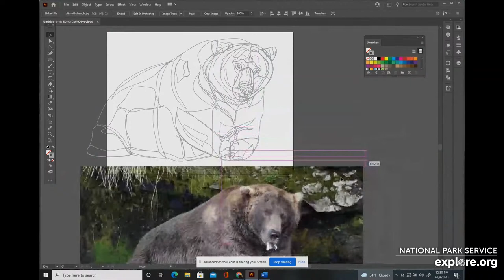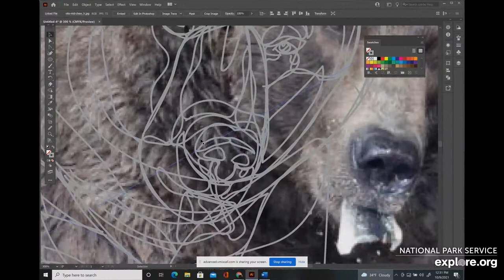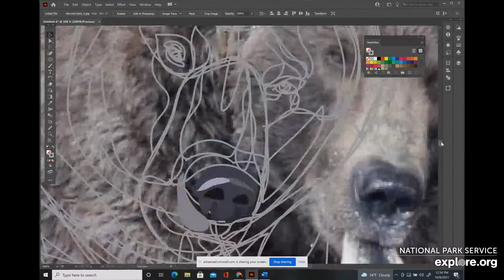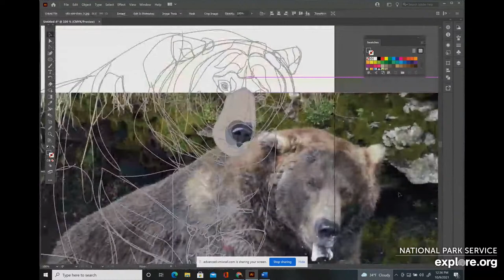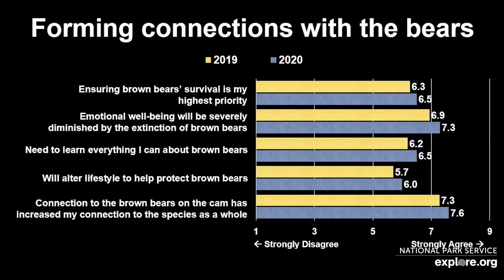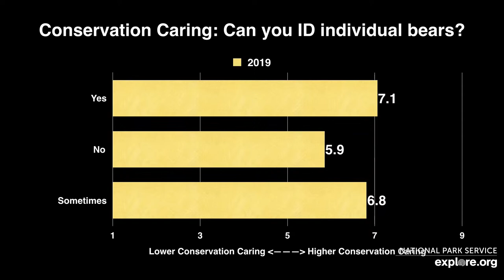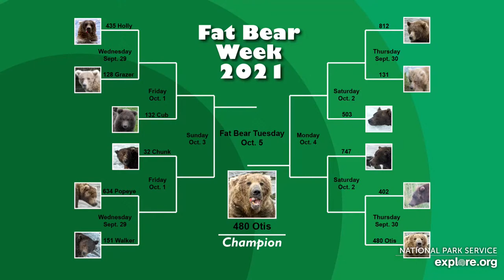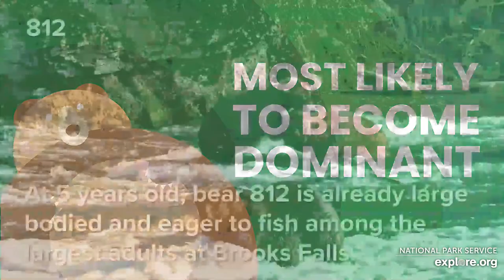The Otis Fund a Katmai Concervancy Celebration